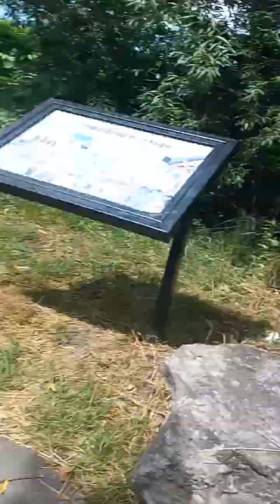In transit: Cornelius is a Israelite